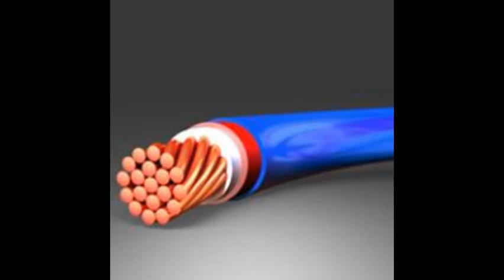Litz Wire Type 1-8 HSM WIRE INTERNATIONAL. THE LITZ PEOPLE TYPE ONE, TWO, FIVE, EIGHT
HSM WIRE INTERNATIONAL  THE LITZ PEOPLE  LITZ-WIRE.COM  LITZ WIRE TYPE 1 THROUGH TYPE 8  BUNDLED AND PROFILED COPPER MAGNET WIRE  ROUND WITH NYLON AND NOMEX 410, PVC EXTRUSION, FEP EXTRUSION Manufacturer